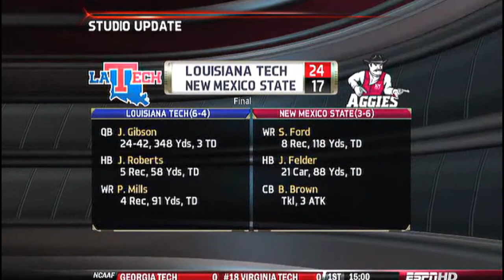NCAA 13 Dynasty E42: S3G11 vs Michigan State Spartans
Episode 42 of my dynasty with the Northern Illinois Huskies in NCAA Football 2013. This episode includes game 11 against the Michigan State Spartans.